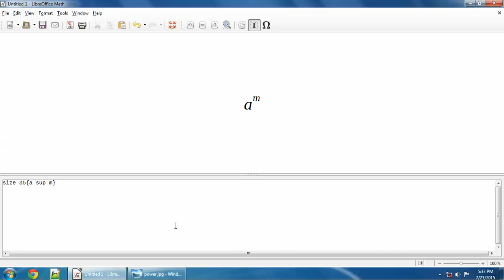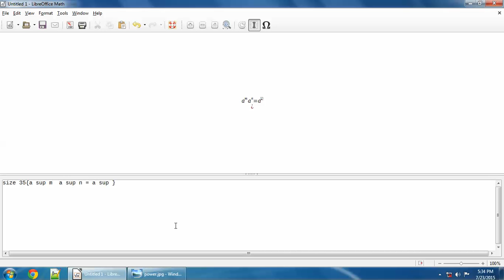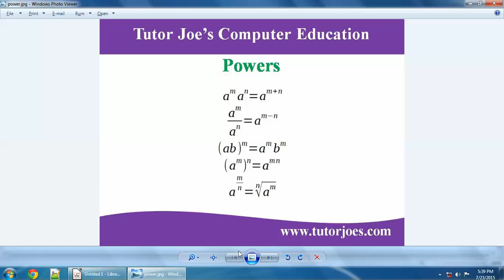How To Create Power Formulas In LibreOffice Math In Tamil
This video tutorial will show a first look at at the free program Libre Office which is almost identical to Open Office and similar to Excel